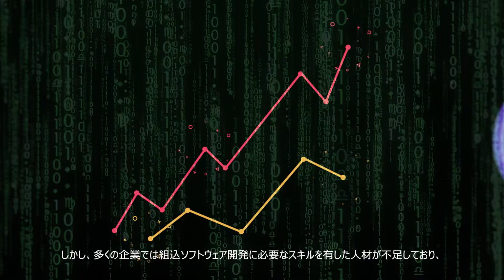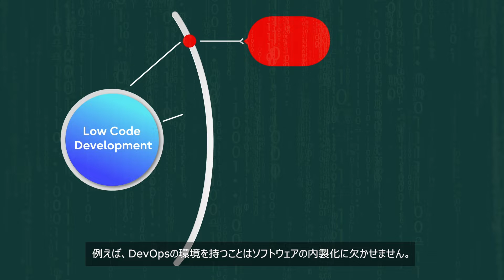「ソフトウェアの開発の効率化を実現するFujitsuローコード開発プラットフォーム」コンセプト動画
ローコード開発プラットフォームとは、組込み機器のソフトウェアを効率的に開発するためのプラットフォームです。「Fujitsu Uvance」を通じて、お客様やパートナーとの共同作業により、ソフトウェアの短期開発、品質向上を達成することで安心・安全なレジリエントな社会づくりの実現に貢献します。